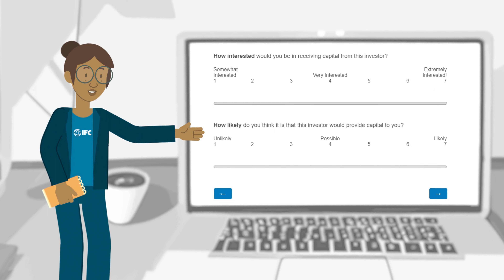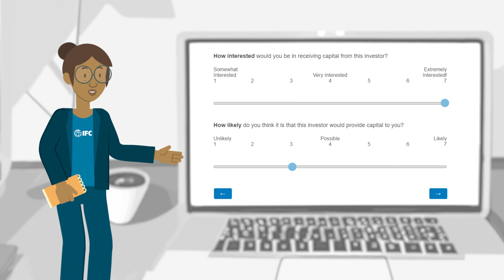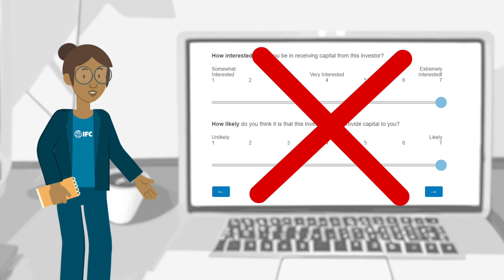Connecting Africa's Entrepreneurs: An IFC Study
Tutorial video to guide users into completing a comprehensive study aimed at enhancing the connection process between entrepreneurs and investors, accelerators, and incubators across Africa. The goal is to strengthen connections in entrepreneurial ecosystems across Africa.